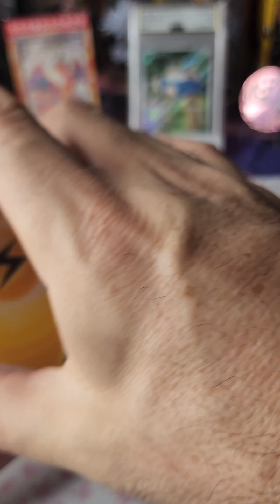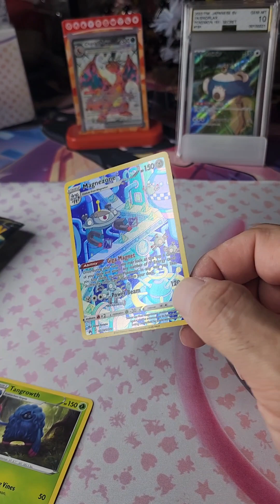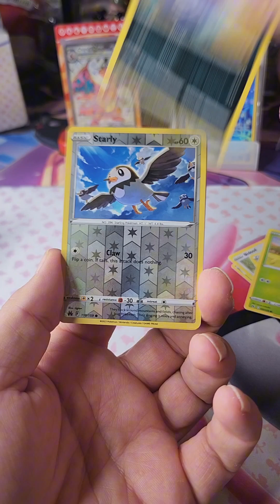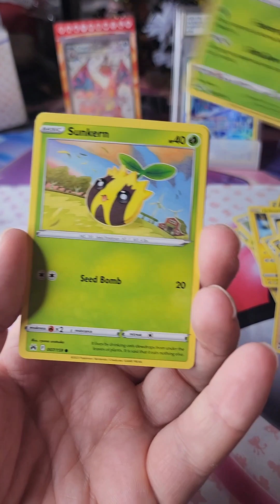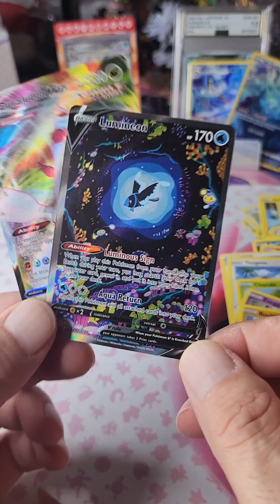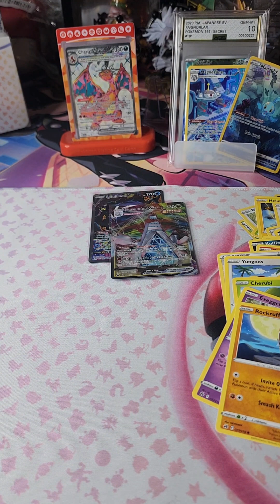Opening a Crown Zenith booster bundle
Found the Crown Zenith booster bundle at my local Walmart. This is the first time I have seen these